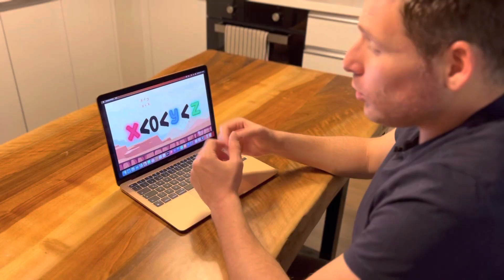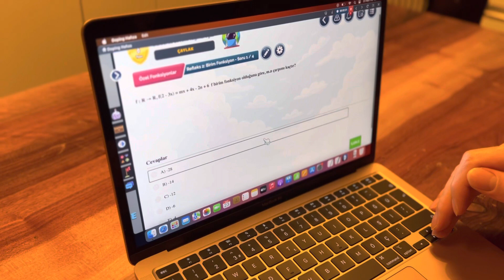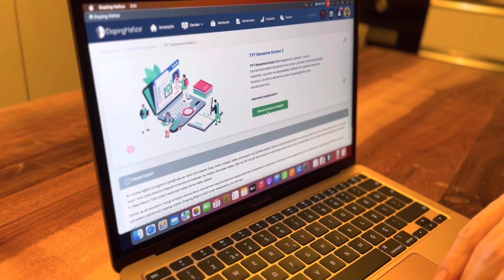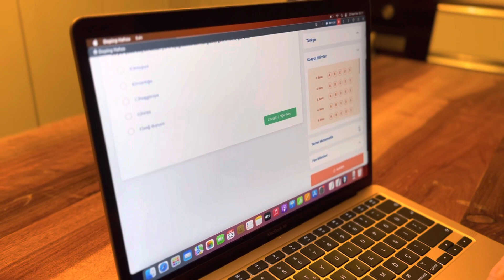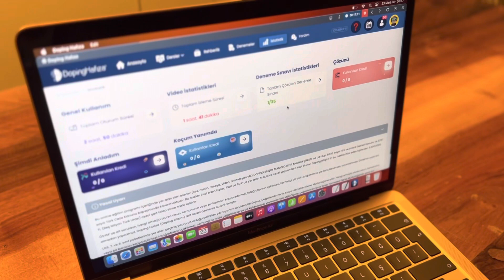Doping Hafıza Hakkında Tüm Merak Edilenler 🔍 | dopinghafıza Nedir?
Tüm detaylarıyla size anlattığım Doping Hafıza'ya detaylı bakmak isterseniz linke tıklayabilirsiniz.